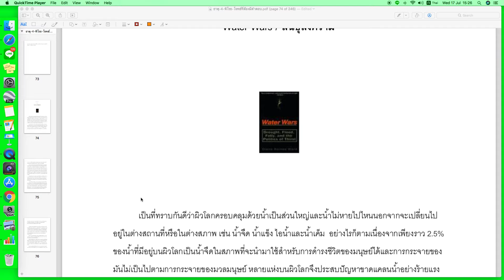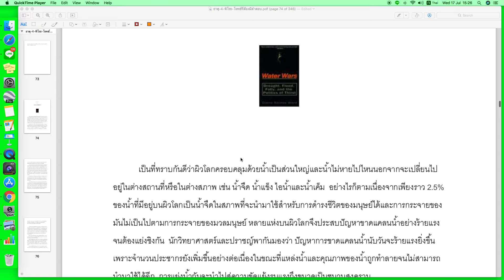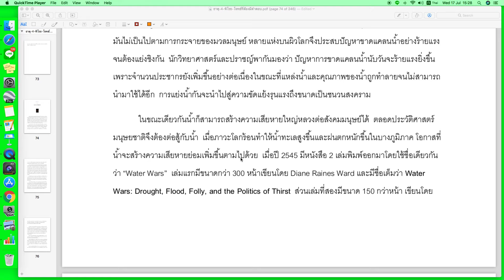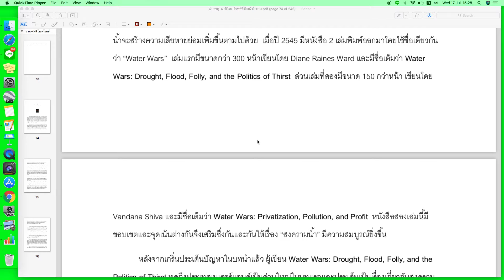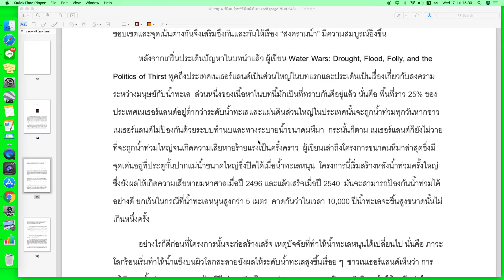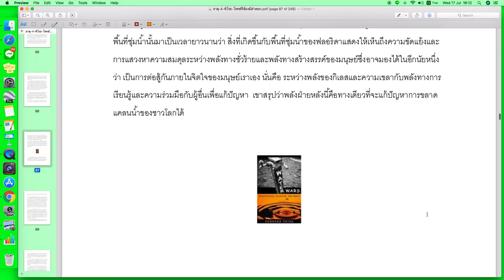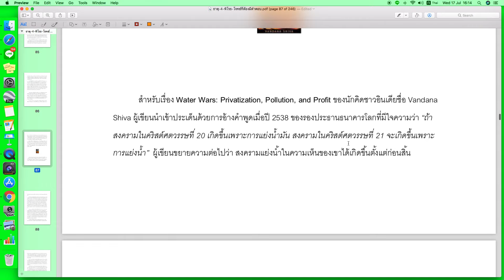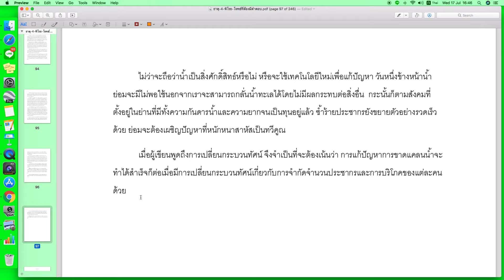ธาตุ 4 พิโรธ ตอนที่ ๗ Water Wars สินธุสงคราม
ธาตุ 4 พิโรธ โจทย์ที่ต้องมีตำตอบ โดย ดร. ไสว บุญมา และ พญ.นภาพร ลิมป์ปิยากร ท่านสามารถอ่านและค้นคว้าหนังสือ อาจารย์ไสวและคณะ ได้ที่นี่ หรือหากต้องการอ่านเอง อาจเข้าไปดาวน์โหลดต้นฉบับจากเว็บไซต์วิทยาทานของมูลนิธินักอ่านบ้านนา